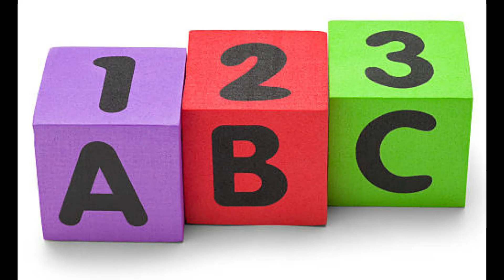See Us Coming Together: ‘Sesame Street’ Stands Up to Asian Hate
Hear my story about how "Sesame Street" stands up to Asian hate with its special "See Us Coming Together" in which we meet Ji-Young, the first Korean American Muppet.

If you like what you hear on this channel, check out my companion blog post of the same name If you REALLY like what you hear on this channel, I invite you to Like, subscribe, and share with all your friends.

Happy listening!